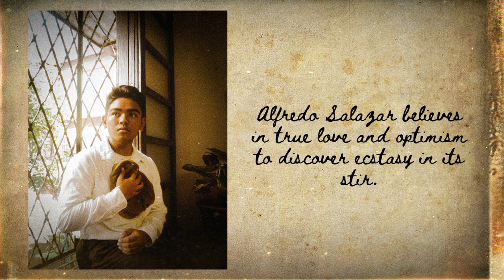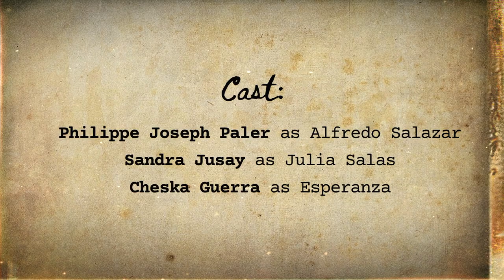Dead Stars by Paz Marquez-Benitez (Photo Essay)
"Love— he seemed to have missed it. Or was the love that others told about a mere fabrication of perfervid imagination, an exaggeration of the commonplace, a glorification of insipid monotonies such as made up his love life? Was love a combination of circumstances, or sheer native capacity of soul? In those days love was, for him, still the eternal puzzle; for love, as he knew it, was a stranger to love as he divined it might be." — Paz Marquez Benitez

   Alfredo Salazar is a bachelor in his 30's who got attracted to another woman named Julia when he was already engaged to his fiance named Esperanza. Soon, his love for Esperanza started fading while his attraction to Julia is getting stronger. Alfredo and Julia hang out together whenever they get a chance to do so.

a photo essay presented by Group 2 (11—STEM A)